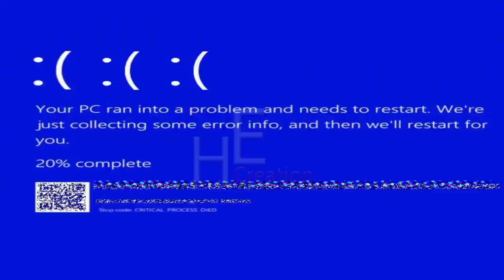Hyun Bin And Son Ye Jin Wedding, Photos, Announcement, Ceremony, Live, Wedding Ring, Kiss, Live